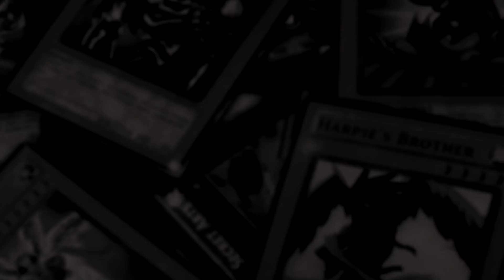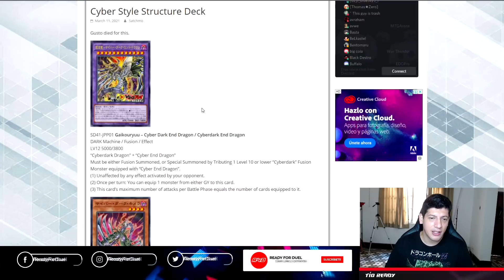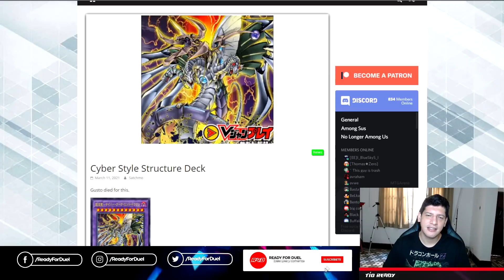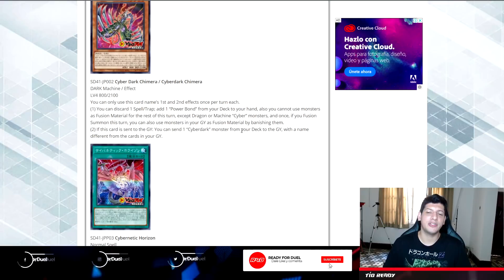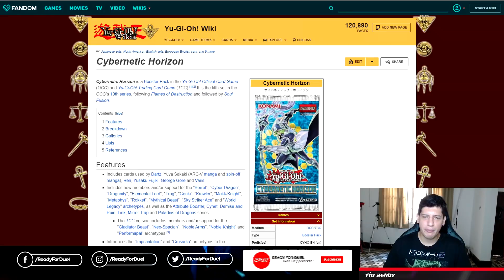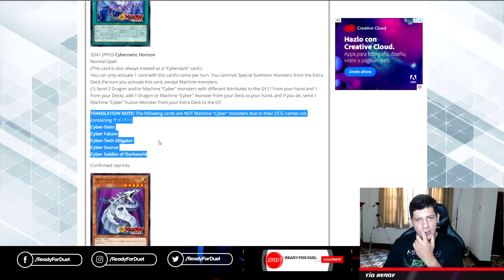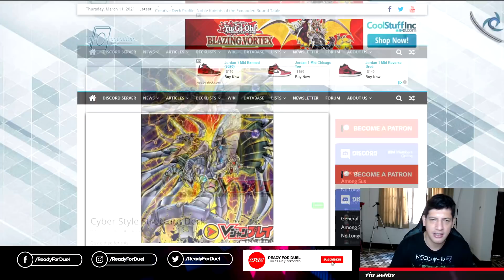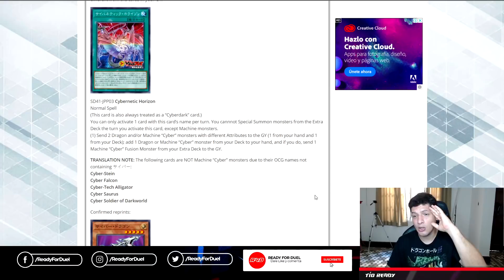Lo nuevo del ¡Cyber Style Structure Deck! para OCG